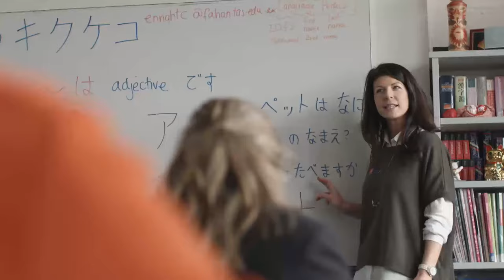Fahan School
Fahan School. An independent day and boarding school for girls in Hobart.